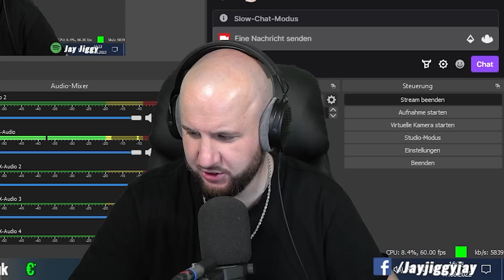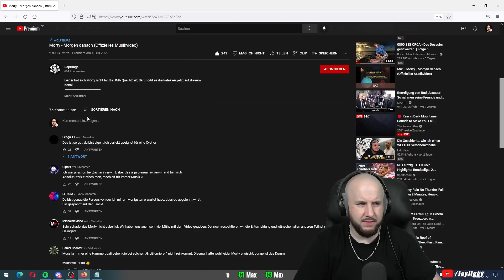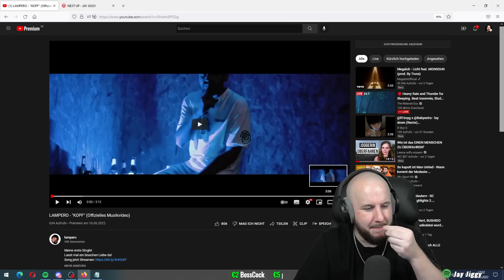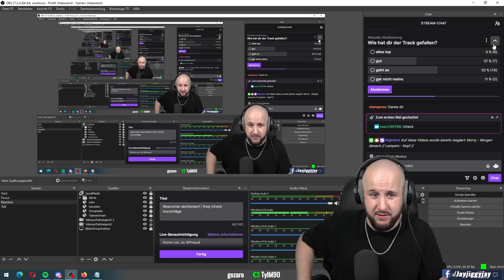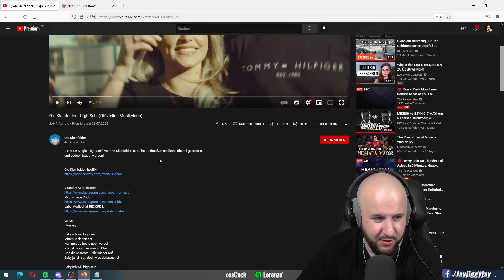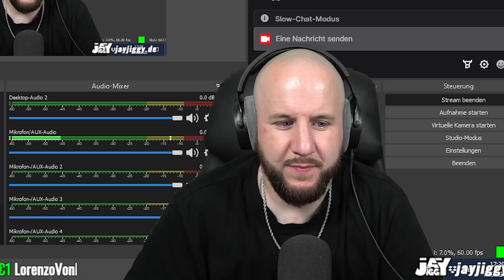NEXT UP NEWCOMER | Folge 9 | Morty - Lampero - Ole Kleinfelder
Ein Stunde nach Veröffentlichung des Videos könnt ihr in der Instagram-Story für euren Favoriten abstimmen. Der Gewinner bekommt einen Original @inbeatables1 Beat!

Intro 00:00 - 0:57
Morty 0:58 - 18:55
Lampero 18:56 - 33:50
Ole Kleinfelder 33:51 - 46:00
Fazit 46:01 - 49:12